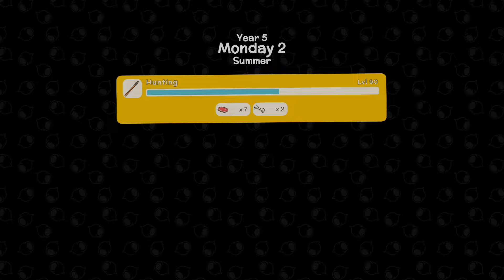Level 3 Mine & MORE! #155 Dinkum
THANKS TO OUR  MEMBERS -
Kells Bells
Sonya

-Wish List
  +Socials